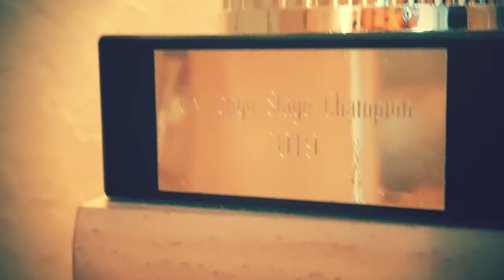UK TANGO CHAMPIONS 2019 - Choreography by Los Rosales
CARLOS RODRIGUEZ & BRIGITA RODRIGUEZ